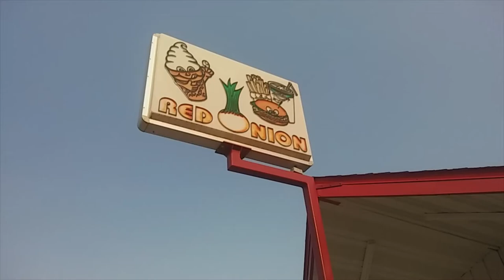Minnesota Max, Derek and Johnny enjoy the Red Onion in Belgrade MN!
I shoulda had the double!